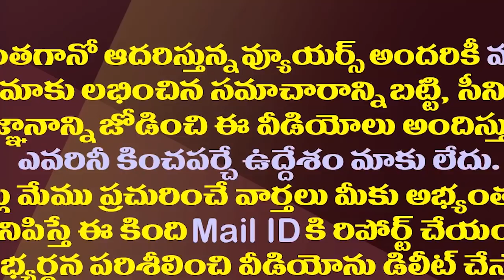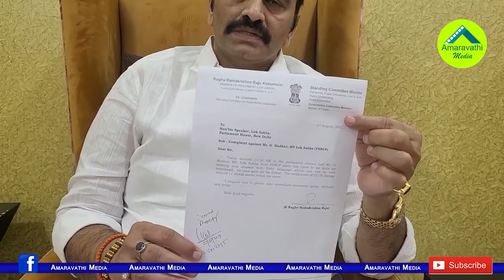ఏపీలో మరో పెద్ద ఉప ఎన్నిక..ఈసారి తిరుపతిని మించి.!| Another By-Election Will Be Held Soon In AP